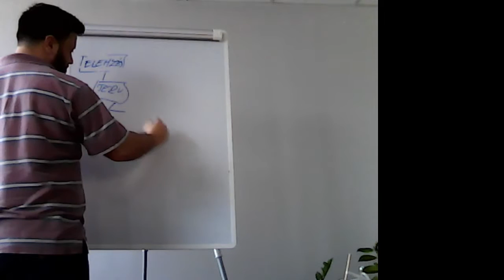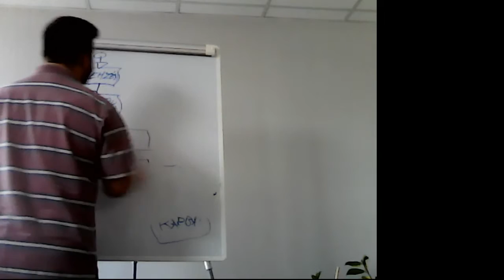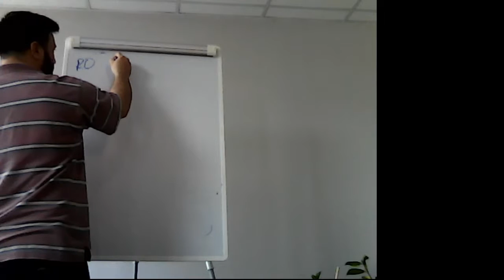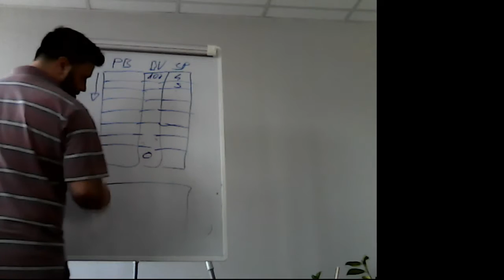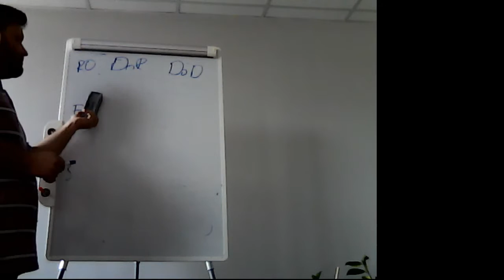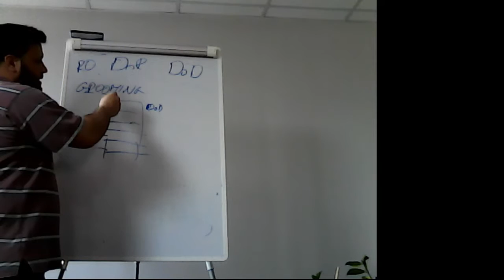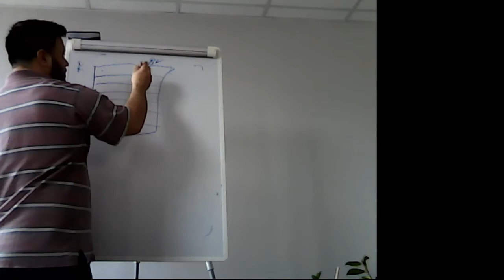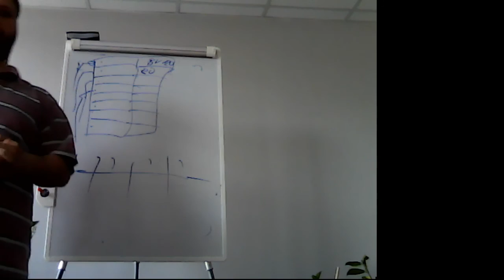Bagi Imre élő közvetítés